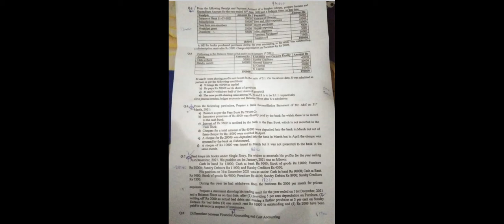Accounting Paper today very easy 💯Guess paper